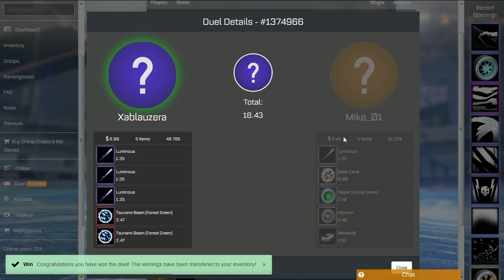FAZENDO X1 DE ITENS NO ROCKET LEAGUE SIMULATOR!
Fala galera, Vagabbss aqui com mais um vídeo para voces, e dessa fazendo duelo de itens no site do Rocket League Simulator. Espero que gostem :)